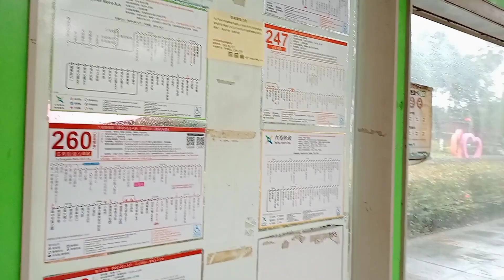MAGKITA KAMI ANAK KO OFF TO ZHONGLI dayoff#